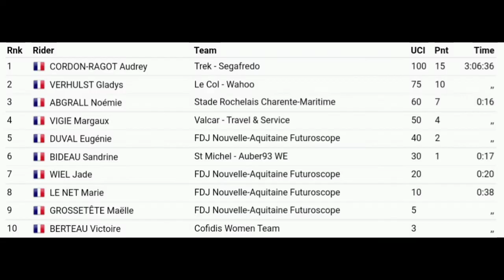Audrey Cordon-Ragot Wins | 2022 French Nationals - Road Race | 2-Up Duel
Audrey Cordon-Ragot Wins | 2022 French Nationals - Road Race

Cordon-Ragot was quoted saying "I realize that I will take the start of the Champs-Elysées with this jersey, says the winner of the day. It's like a waking dream. I will be very applauded on the roads and I can't wait to experience that. I will be able to approach it with emotion but also relaxed because, from now on, my season is successful. In our team, there are girls who can aim for the general and I will go to the plank for them. But I hope that I will have the opportunity to play my luck on a stage. A few weeks ago, I could not achieve anything."

Cordon-Ragot a été cité disant "Je me rends compte que je vais prendre le départ des Champs-Elysées avec ce maillot, confie le vainqueur du jour. C'est comme un rêve éveillé. Je vais être très applaudi sur les routes et je ne peux pas attends de vivre ça. Je vais pouvoir l'aborder avec émotion mais aussi détendu car, désormais, ma saison est réussie. Dans notre équipe, il y a des filles qui peuvent viser le général et j'irai à la planche pour elles Mais j'espère que j'aurai l'occasion de jouer ma chance sur une scène. Il y a quelques semaines, je n'arrivais à rien."

Classification

1 Audrey Cordon-Ragot -  3h06'36"
2 Gladys Verhulst - "
3 Noémie Abgrall +16"
4 Margaux Vigie - "
5 Eugenie Duval - "

Music
1.
2. Splice app (GoPro)
3. Bloomer
4. Swallow

2022年冬季奥运会